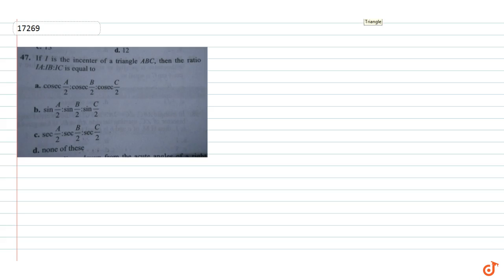If I is the incenter of a triangle ABC, then the ratio IA IB IC is equal to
To ask Unlimited Maths doubts download Doubtnut If I is the incenter of a triangle ABC, then the ratio IA IB IC is equal to